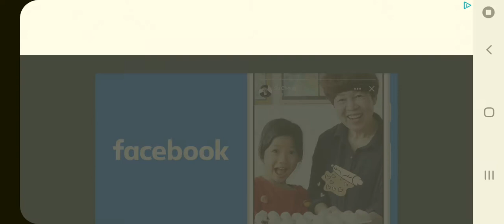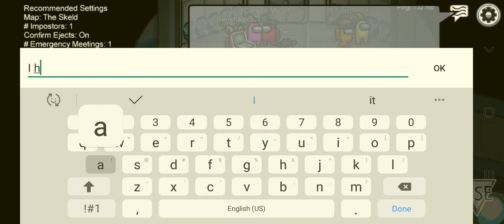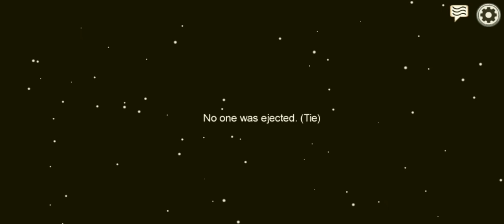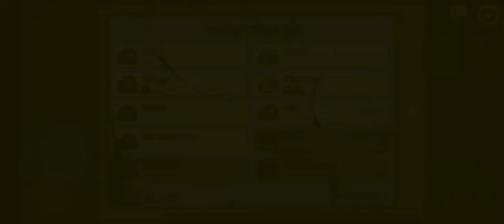Among Us Part 4 I WON AS THE IMPOSTER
This game is super fun. I really like recording this game it is fun. I was not expecting to win as the imposter.